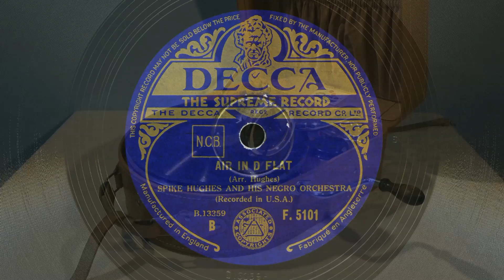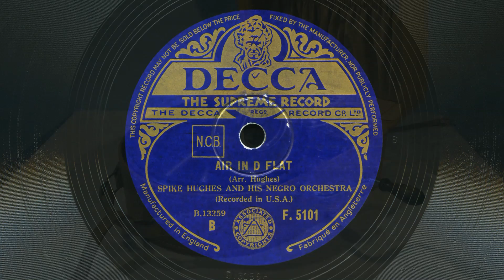Spike Hughes and his Negro Orchestra – Sweet sorrow blues / Air in D flat 1934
Arranged by Spike Hughes.
Decca F. 5101.